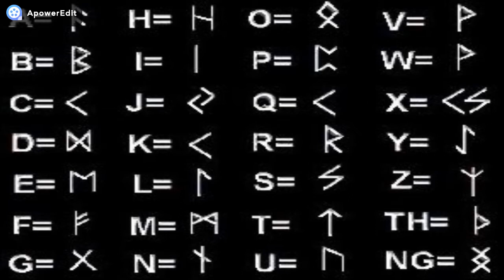L'ORACOLO DELLE RUNE - STORIA DELLA DIVINAZIONE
Le rune
Runemal. Il grande libro delle rune. Origine, storia, interpretazione